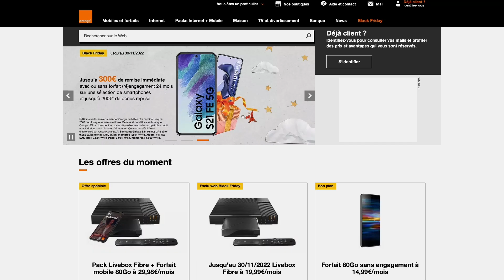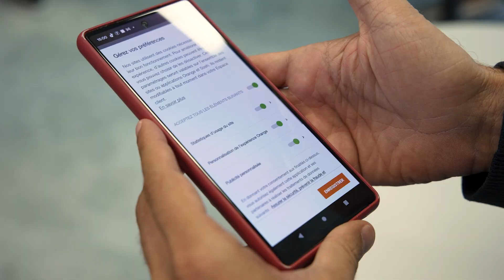Wie konnte Orange seine Zustimmungsrate mit der Cross-Device-Funktion um 10 % steigern?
Orange setzt seit mehreren Jahren auf Didomi, um die Einwilligungen seiner Nutzer auf diesen drei Bildschirmen zu sammeln. Jean-Baptiste Viet, Web Analytics Project Manager und Nicolas Watrigant, Data/IA Ethics & ePrivacy France, haben sich für die Implementierung der Consent Management Platform von Didomi und ihrer Cross-Device-Funktionalität entschieden.

Schauen wir uns an, welche Lösungen implementiert wurden und welche Ergebnisse Orange erzielt hat.